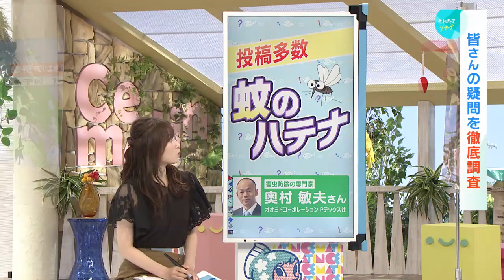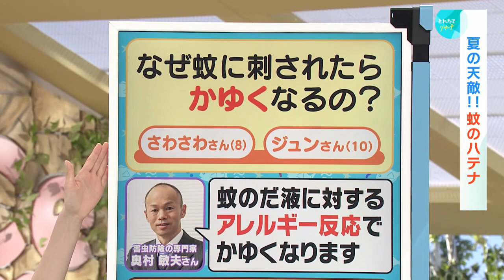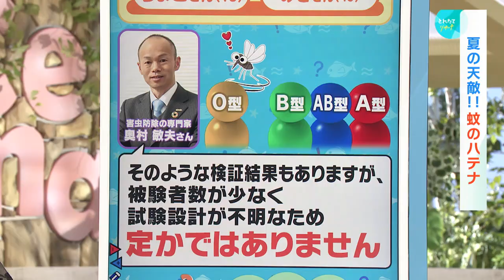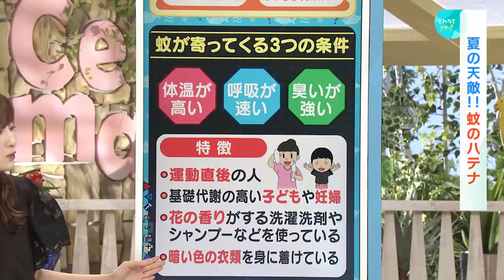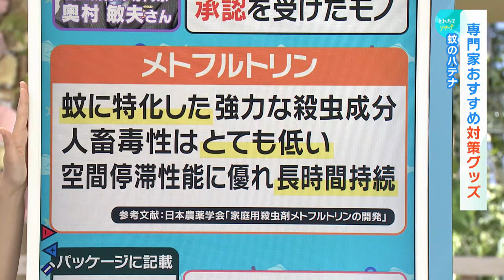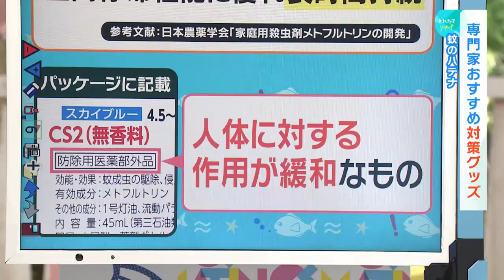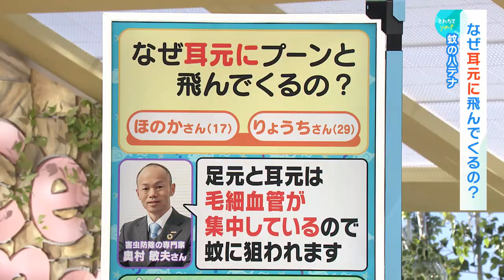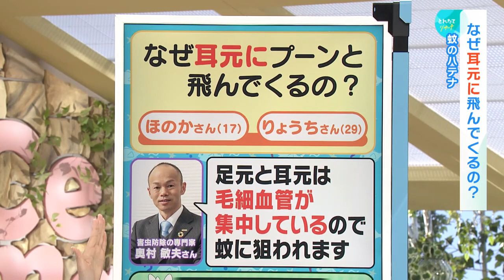『蚊のハテナ』（す・またん！7/4放送分）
日々の生活の中で、ふと浮き上がる、疑問の数々…。

「こんなくだらない事、誰にも聞けない…」
「他の人はどうしてるんだろう？」

そんな皆さんの疑問を集めて、“さかな”こと、読売テレビアナウンサーの佐藤佳奈が調査する新コーナー「さかなのとれたてリサーチ」！

関西ローカルの朝の情報番組「朝生ワイド す・またん！」（月～金曜あさ５時１０分～）で、イチオシのコーナーです。

第70回（7月4日放送）のテーマは「蚊のハテナ」。

番組ＨＰでは皆さんの疑問を随時募集中！ぜひ気軽に投稿してください！